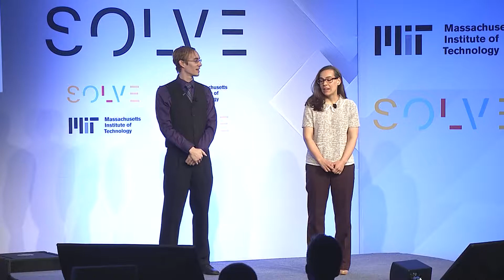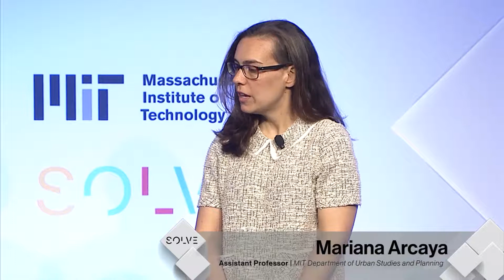Solve at MIT: Mariana Arcaya and Alexander Dale on the "Sustainable Urban Communities" Challenge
Mariana Arcaya and Alexander Dale on the "Sustainable Urban Communities" Challenge during Solve at MIT on May 9, 2017.